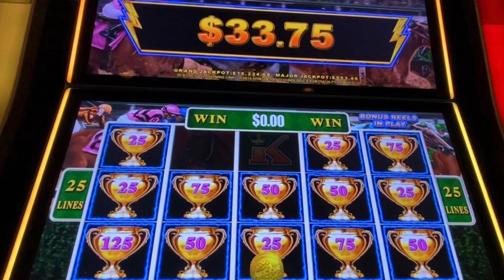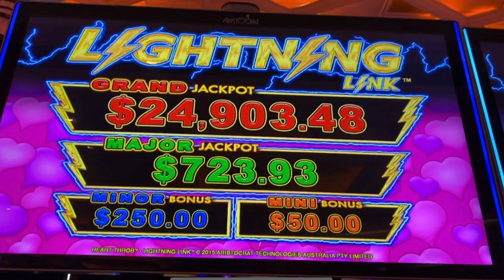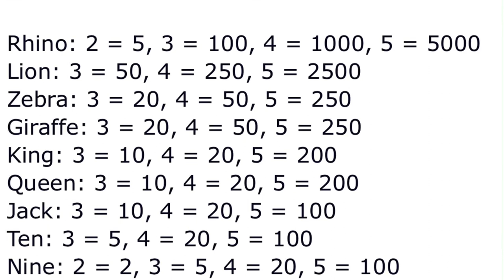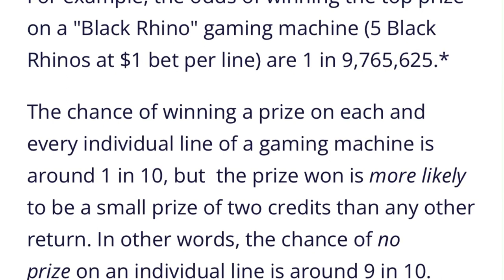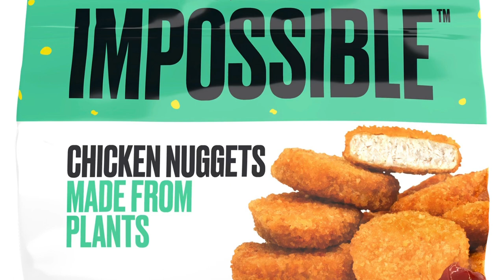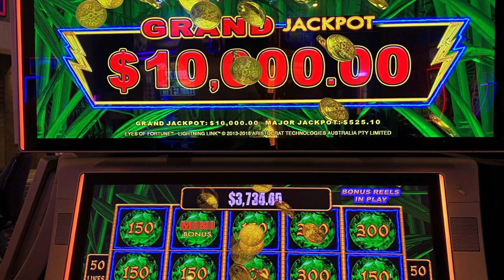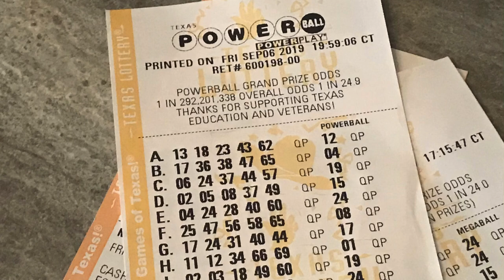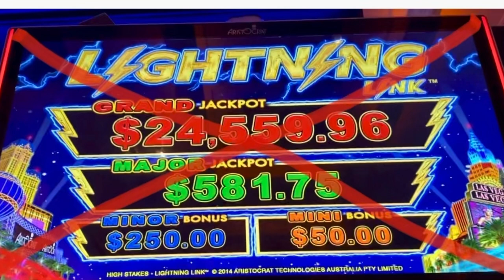Why You Probably Won’t Hit The Grand Jackpot On Lightning Link - Smarter Gambling Series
Why you probably won’t hit the Grand Jackpot on Lightning Link, and how the odds are stacked against you in the casino

Smarter Gambler Series

• Grand Jackpot
• Slot Payback Percentages
• Casino
• Smarter Gambling
• Lightning Link